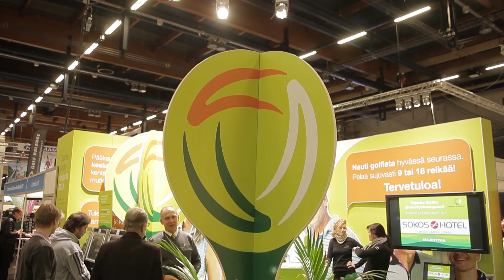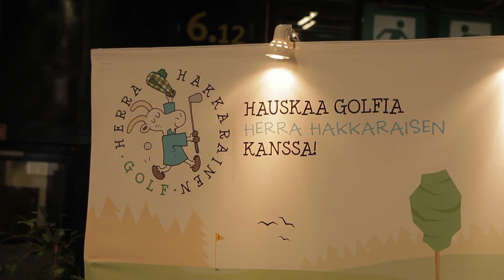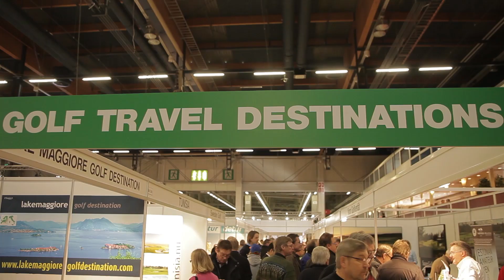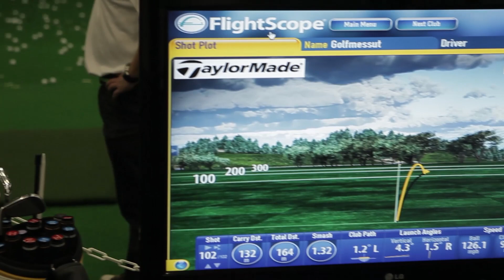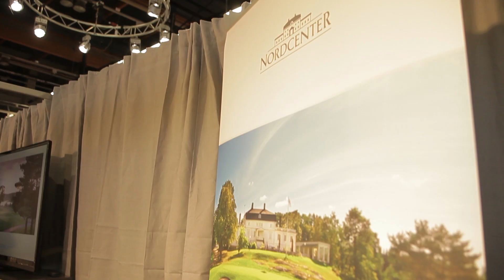Golfmessut 2013: Päivä 1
Tapahtumaa ja tunnelmia Golfmessujen ensimmäiseltä päivältä!